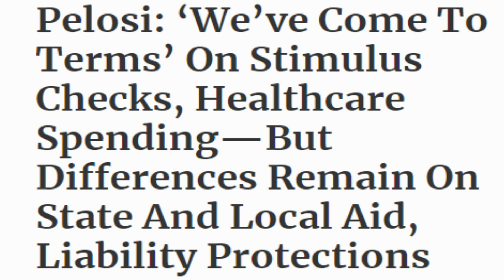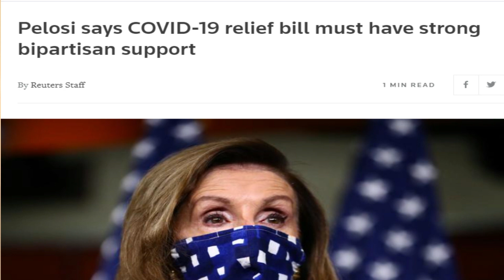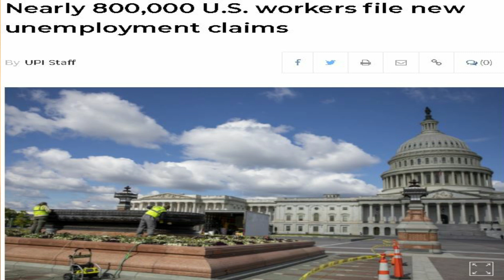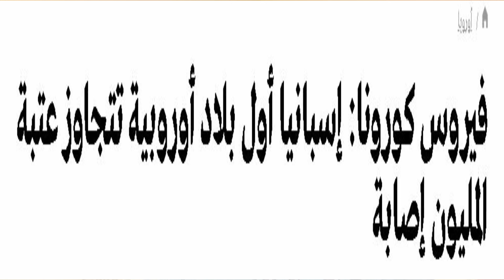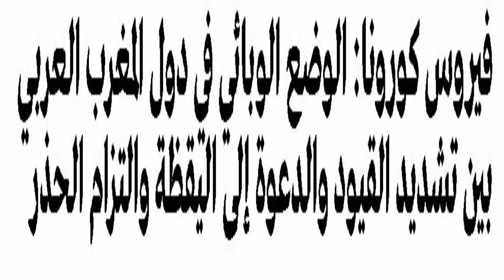بيلوسي: محادثات إغاثة كوفيد-19 تمضي في طريق جيد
صرحت رئيسة مجلس النواب الأمريكي نانسي بيلوسي اليوم الخميس، إن المفاوضين يحرزون تقدمًا في المحادثات مع إدارة ترامب بشأن جولة أخرى من المساعدات المالية وسط جائحة كوفيد -19 وأنه يمكن صياغة التشريع "قريبًا جدًا".

Hicham Gandouli# المساعدات المالية#إغاثة كوفيد-19